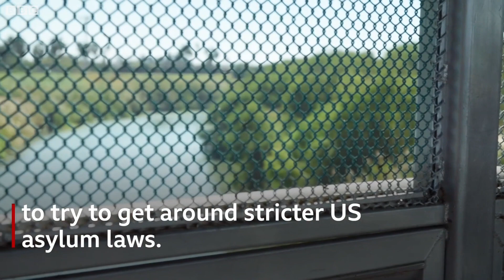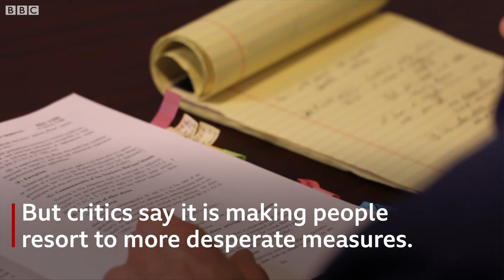'I sent my seven-year-old across the border alone' - BBC News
More parents are resorting to sending their children across the US-Mexico border alone in a bid to get around asylum rules.

Video by: Ana Gabriela Rojas, Mohamed Madi, Anne Laurent, Pamela Parker